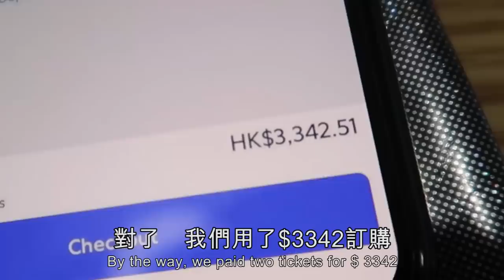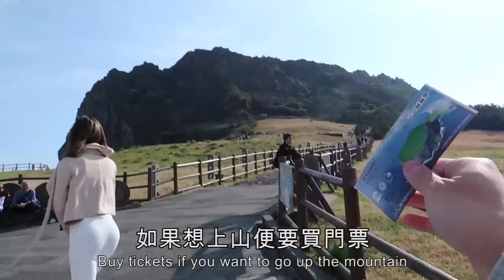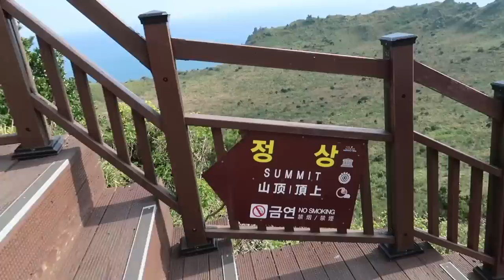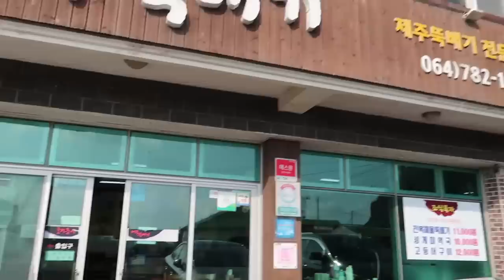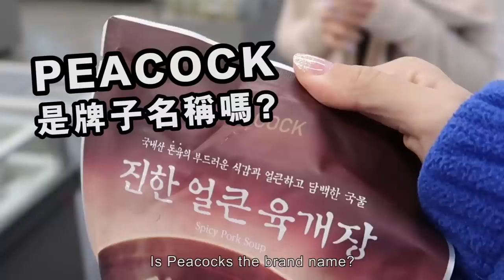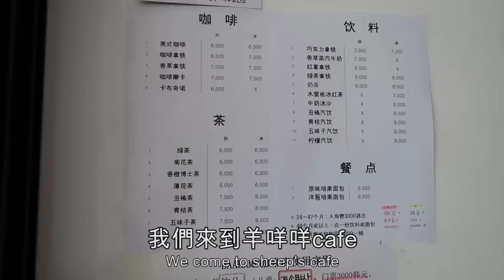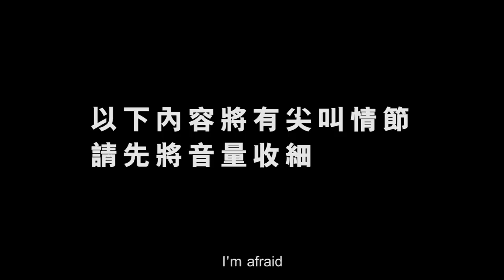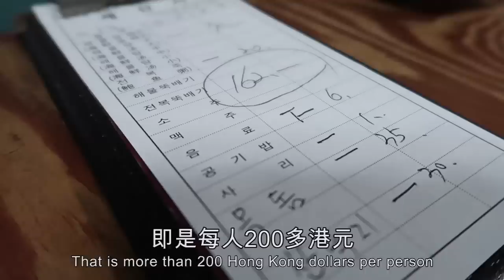[真人示範] 韓國濟洲消費實錄💰 打卡擺pose 4招打卡技巧 真係可一不可再🤦🏻‍♀️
下次我唔會再信任何紅網打卡點
過嚟我 IG say個 hi 啦 @Mayaoo ❤️
我個 Telegram 開咗啦 !

8/F C Wisdom Centre,
37 Hollywood Road, Central